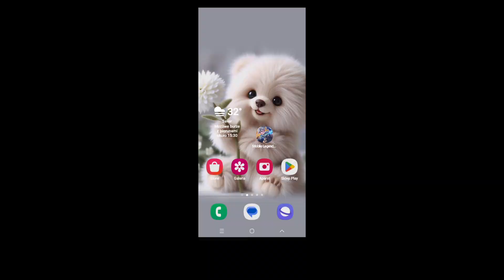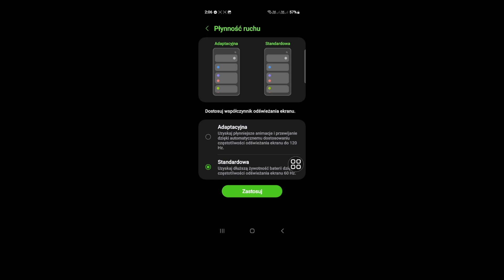Jak uzyskać ustawienia ULTRA REFRESH RATE w Mobile Legends - pełny przewodnik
W tym filmie pokażę Ci, jak uzyskać ustawienia ULTRA REFRESH RATE w Mobile Legends - pełny przewodnik | Pokażę Ci najłatwiejszy proces

Więc oglądaj cały film bez pomijania, aby dowiedzieć się 2, jak uzyskać ustawienia ULTRA REFRESH RATE w Mobile Legends - pełny przewodnik

Ultra Refresh#Mobile#legends